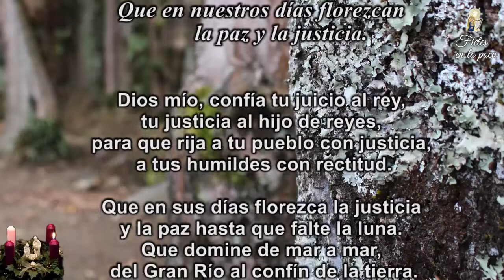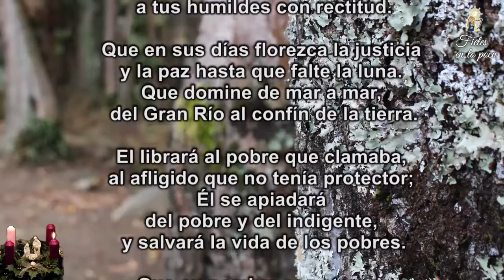176. Fieles en lo poco – Martes 1 de Diciembre de 2020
Comenzamos el Último mes del Año y la Palabra del Señor nos sigue Acompañando en cada momento Confortándonos en nuestras Luchas y Sosteniéndonos en nuestras Debilidades, Fortaleciendo nuestras Vidas y llenándolas de Esperanza, como nos dice el Salmo71